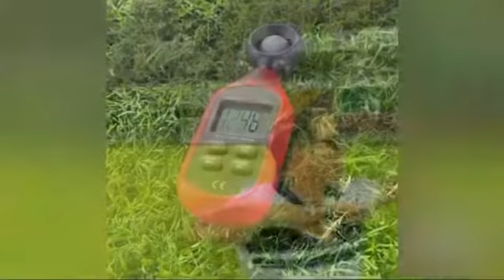Oscuridad en Carabobo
Esta es la realidad de Carabobo. Mientras en plena pandemia los principales centros de salud están colapsados, personal sin vacunas, sin insumos y con sueldos de hambre, ellos demuestran tener otras prioridades por encima de la salud de los carabobeños. ¡No te dejes engañar más! Muy bien Caminante @marlondiazuc este video se lo dedicamos a @gotoecarri GOTO y mi Papá! VacunasParaVenezuela esa es la lucha inmediata! Lacava ILUMINATE en el camino de las Vacunas. Toma consejo...